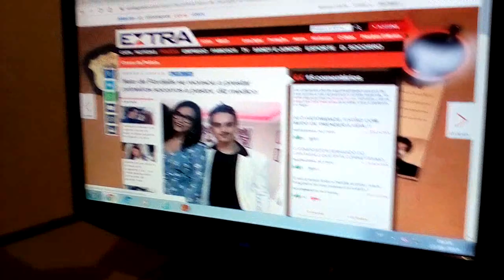Médico disse caso Flordelis. "Negou a fazer oque falei" Já esta morto !!!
Agora o depoimento de um neto de Flordelis  onde o médico que o atendeu e o orientou a fazer a manobra de socorro , e o mesmo negou se a fazer.
Veja tudo isso aqui agora .
Nada que esteja oculto que não seja revelado.